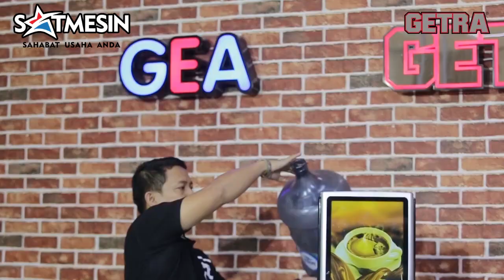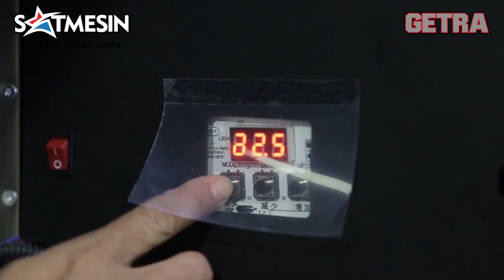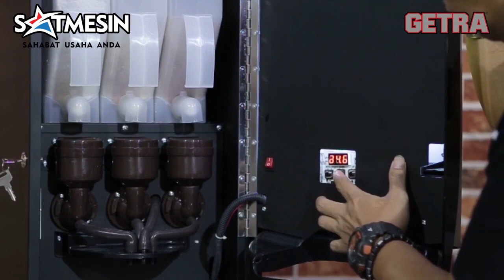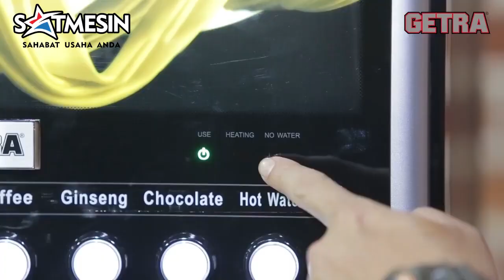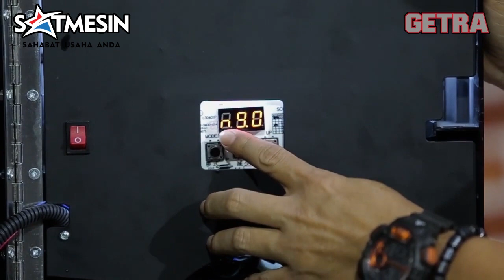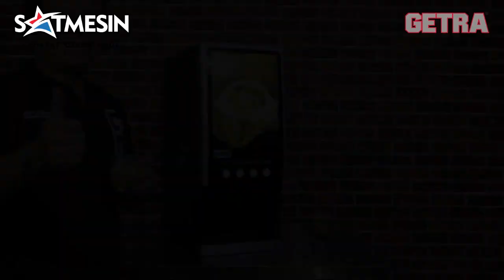Tutorial penggunaan Coffee Mix Dispenser SC 7903E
Spesifikasi:

Capacity (liter) 2,7 Liter
Temperature 68°C - 98°C
Power Source 220V / 1P / 50Hz
Dimensi (WxDxH) 300 x 380 x 630 mm